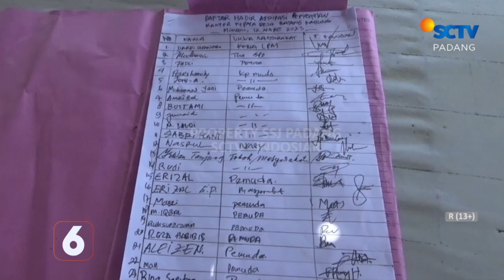KANTOR DESA BATANG KABUNG KOTA PARIAMAN, DISEGEL WARGANYA SENDIRI